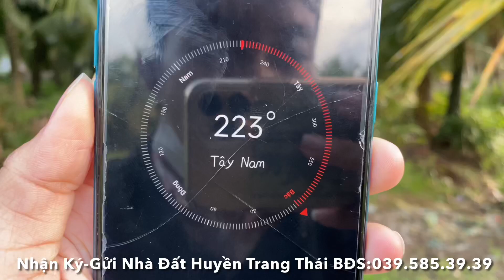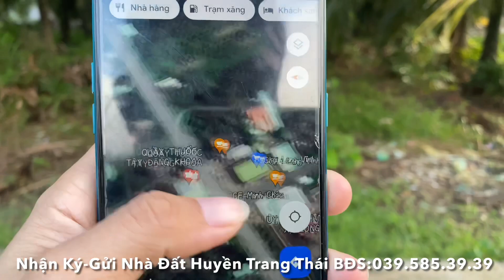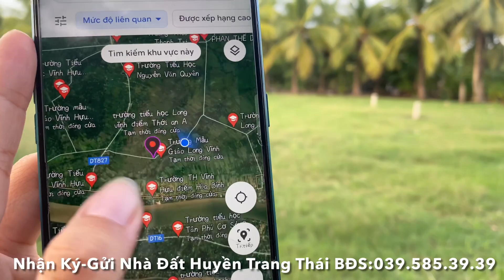Tập 1390❤️🌸(Đã bán) Đất đẹp-Khu đông dân cư. 8,1*32 giá 700Tr. Xã Long Vĩnh,Gò Công Tây,TG